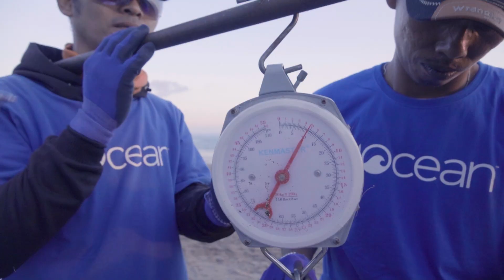We Removed 25 MILLION Pounds of Trash from the Ocean!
JOURNEY TO 25 MILLION POUNDS: We removed 25 million pounds of trash from the ocean! But it didn't happen overnight.

We recently sat down with our CEO and Co-Founder, Alex Schulze, to learn more about what it takes to lead a global clean ocean movement and reach such an incredible milestone in just 5 years.